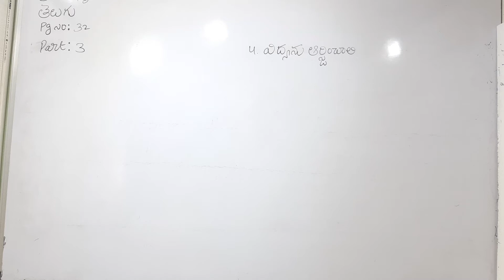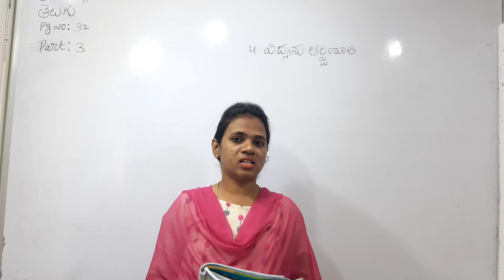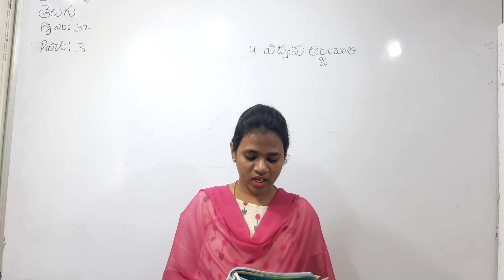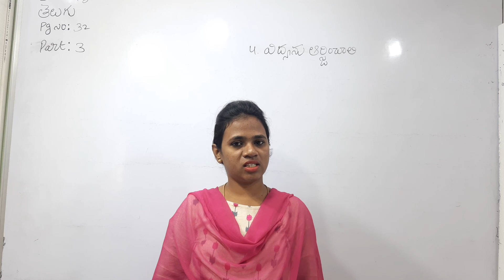class 5 part 3 les 4 ( vidhyanu aarinchali)